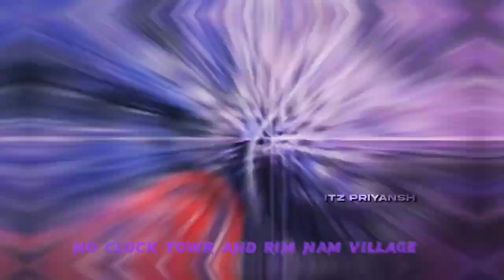POWER OF AN OLD PLAYER